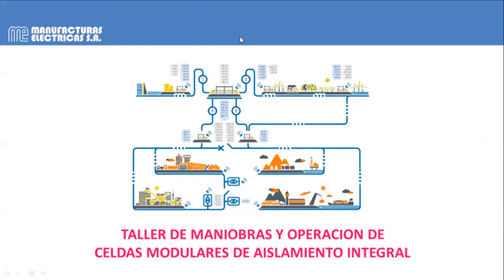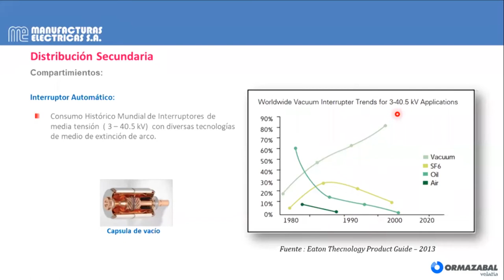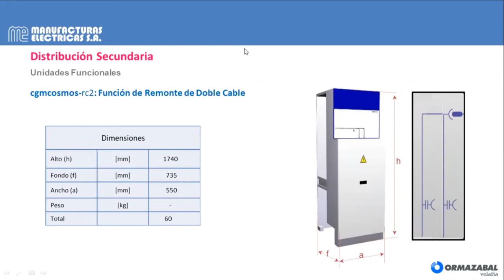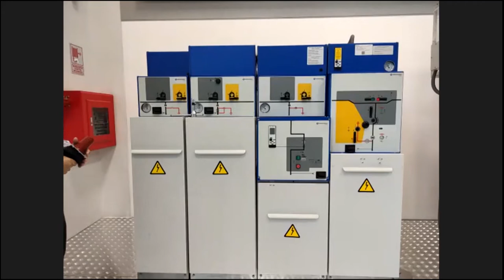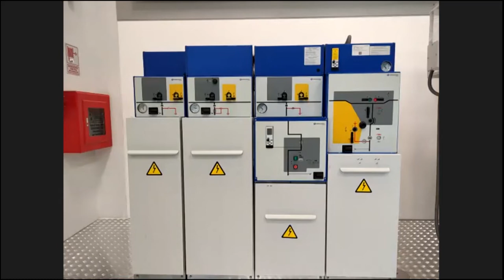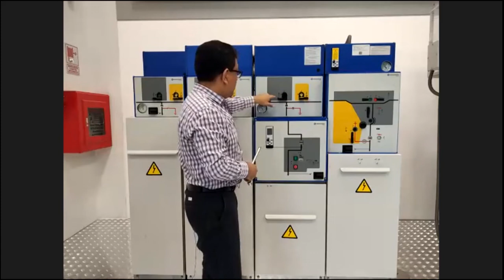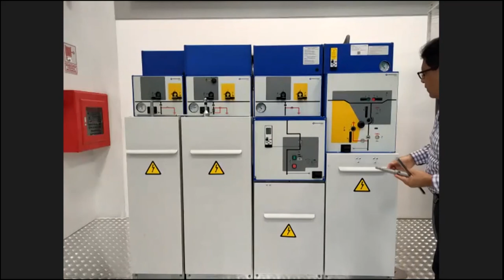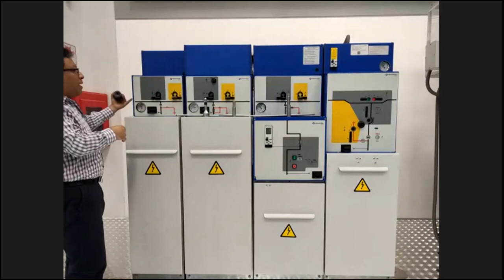Taller de maniobras para Celdas de Media Tensión Ormazabal